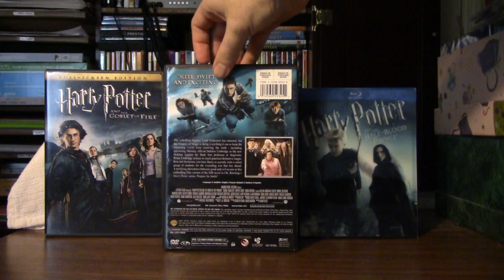Harry Potter film series (2005-2009)